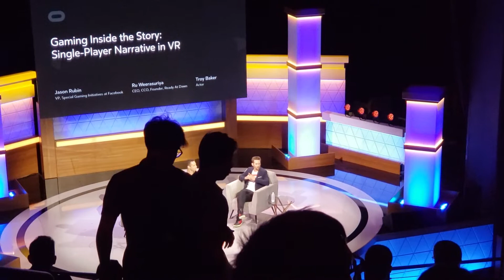E3 2019 Lone Echo panel with Troy Baker [Narrative in VR]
Jason Rubin of Facebook Ru Weerasuriya of Ready at Dawn and Troy Baker the well-known video game voice actor sat down to discuss the upcoming immersive VR title Lone Echo.

This video was made by our reporter aabicus! to learn when his future videos are going live.